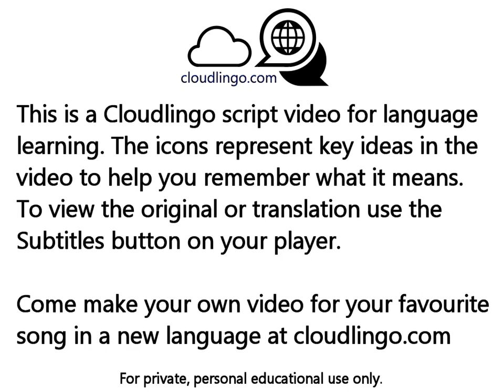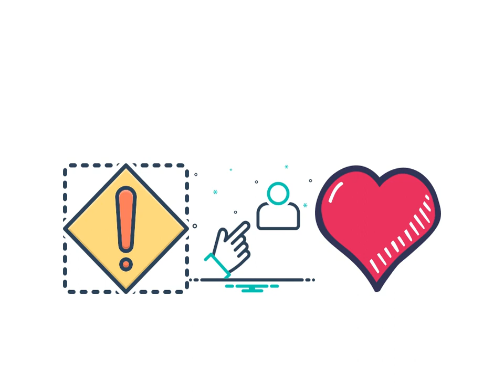Tú Ve Kevin Johansen, Natalia Lafourcade - translation & language learning Icon video